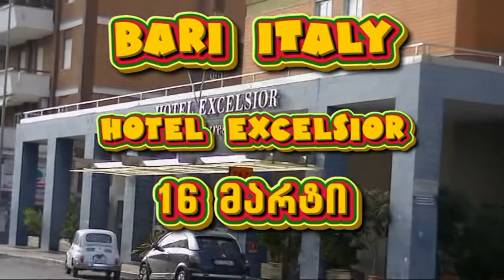Concert in Bari Italy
Concerto a Bari. Italia - 16 marzo 2017
კონცერტი ქალაქ ბარში. იტალია - 16 მარტი 2017
Concert in Bari. Italy - 16 March 2017
Концерт в Бари. Италия - 16 марта 2017